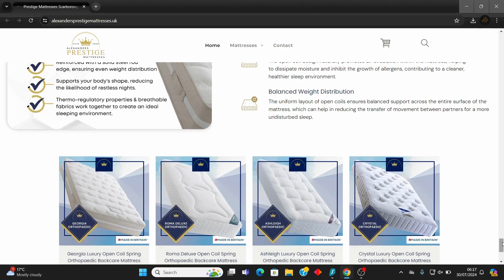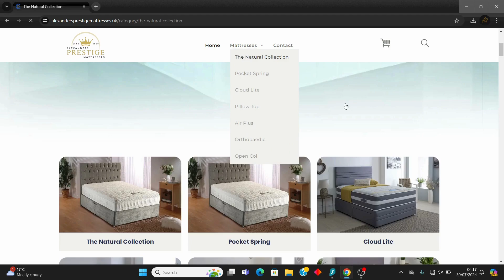Alexanders Prestige Mattresses Scarborough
🌟 We would like to officially welcome to the family Alexanders Prestige Mattresses 🌟

We are thrilled to unveil our latest project — the brand new website for Alexander's Prestige Mattresses! This premium mattress store in Scarborough offers top-notch products designed for the perfect night's sleep, and now, thanks to our expert team, they have a stunning online presence to match. 🛏️✨

What We Did:

Website Development: Crafted a sleek, user-friendly ecommerce website, complete with a product selection feature allowing customers to choose their desired bed size right on the product screen. 🖥️

Branding: Designed the eye-catching logo and branded their social media platforms to create a consistent and appealing visual identity. 🎨

Social Media Management: We're now managing their social media presence to engage with customers and keep the buzz going. 📱

Why Alexander's?
Premium Quality: Expertly crafted mattresses that promise and deliver exceptional comfort and support.

Affordable Prices: Luxury made accessible for everyone.

Free Local Delivery: If you're in Scarborough, they'll bring your chosen mattress right to your door at no extra cost. 🚚

We are excited to watch Alexander's Prestige Mattresses grow and prosper, and we are proud to be part of their journey. If you're looking for a mattress that combines luxury with affordability in Scarborough, look no further!

🛒 Check out the array of options they offer from orthopaedic to ultra-luxe pillow tops.

Hats off to a great collaboration and a successful launch! Here's to many restful nights ahead for all Alexander's customers, powered by Alpha Grafikon Ltd. 🎉🛌